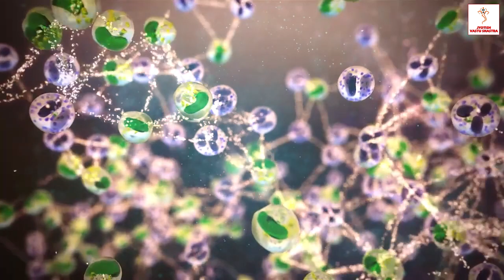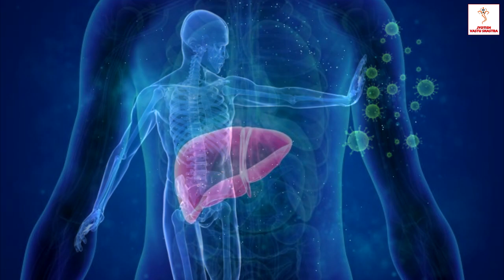7 दिन इस तरह किशमिश लो, कमजोरी, हाथ पैर दर्द, खून की कमी सहित 8 रोगों को जड़ से ख़त्म करता है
7 दिन इस तरह किशमिश लो, कमजोरी, हाथ पैर दर्द, खून की कमी सहित 8 रोगों को जड़ से ख़त्म करता है | Jyotish ayurved || Jyotish vastu shastra
About Video-
Doston aaj ke is video me bhige kishmish ke fayden bataya gya hai jo health kr liye bahut hi fayda karta hai..
aasha krta hu aapko ye jaankari bahut hi acchi lagegi.